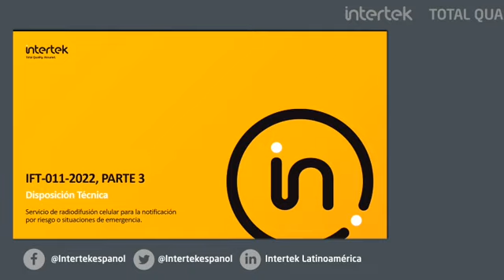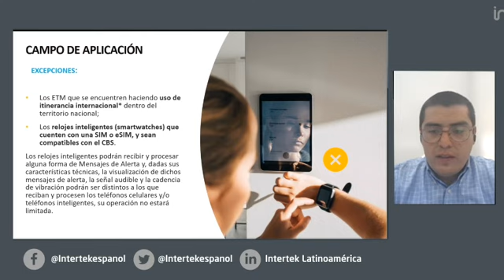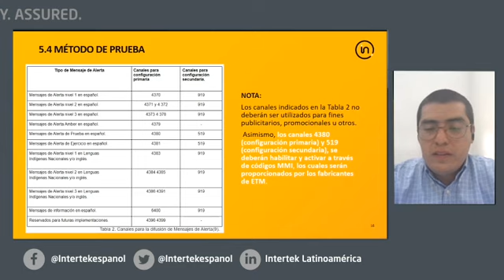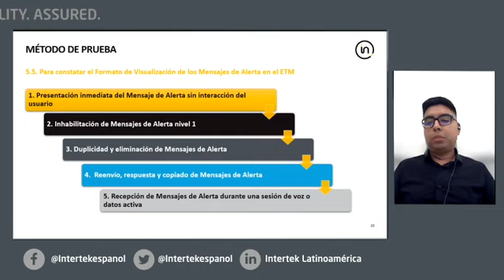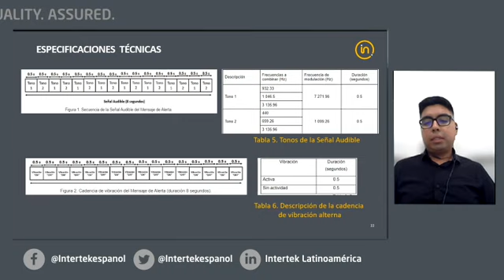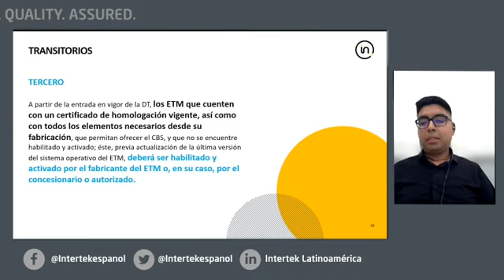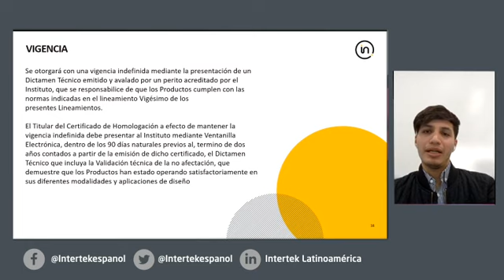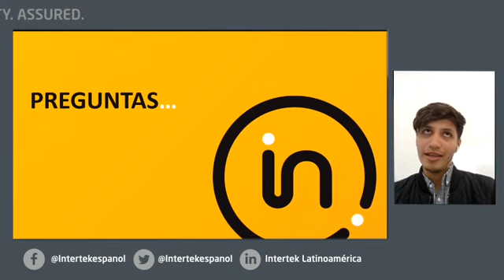Webinar: Telecomunicaciones: nuevos requisitos aplicables a telefonía celular y su homologación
Conoce sobre el ervicio de radiodifusión celular para la notificación por riesgo o situaciones de emergencia.